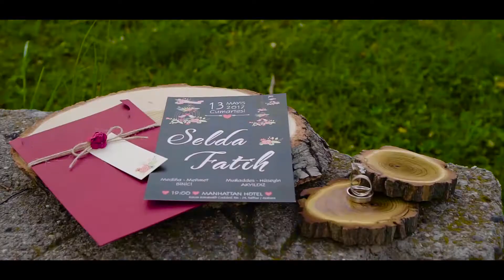Selda & Fatih Wedding Story | DÜĞÜN HİKAYESİ ANKARA | ANKARA DÜĞÜN FOTOĞRAFÇISI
Video klipleri yüksek kalitede izlemeniz önerilir.
Cep telefonundan izleme esnasında bazı klipler açılmayabilir. Lütfen bilgisayar üzerinden ve  minimum 720p veya 1080p kalitesinde izlemeyi deneyin.

Hizmetlerimiz : Düğün hikaye çekimi , Dış mekan çekimi , Düğün Video Çekimi , Kuaför hizmeti , Gelinlik hizmeti.